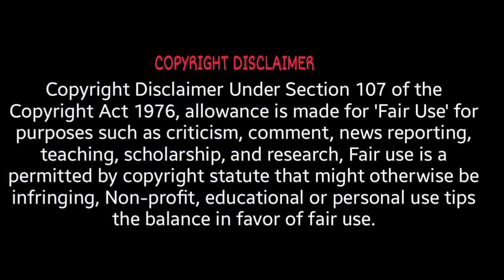Giani Zail Singh | Biography | Characters Sketch | Varinder Aulakh